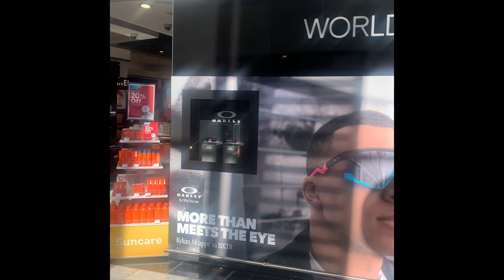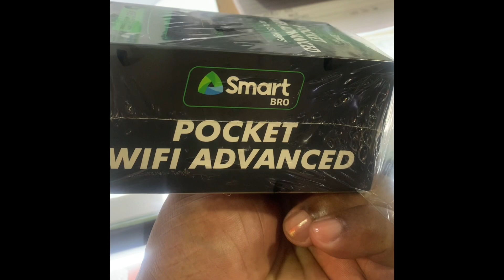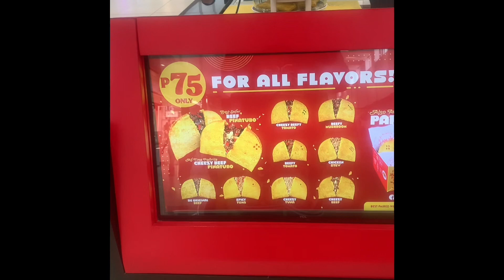Adventures of the Philippines 2023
Adventures of the Philippines trip 2023